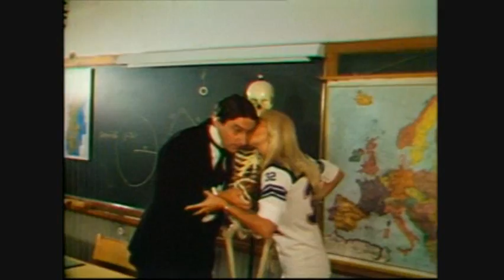ABBA - When I Kissed theTeacher (Agnetha)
My favourite song of -Arrival- (1976)